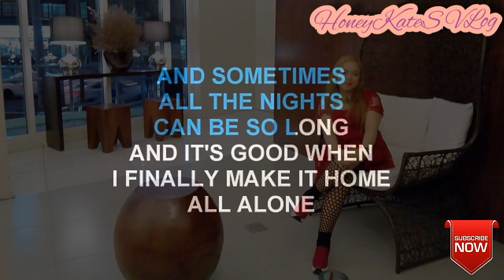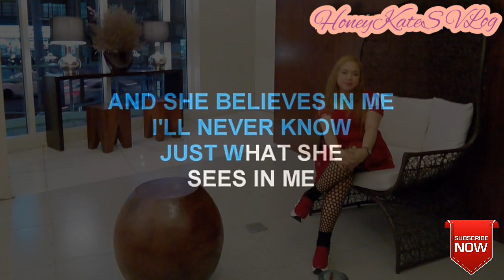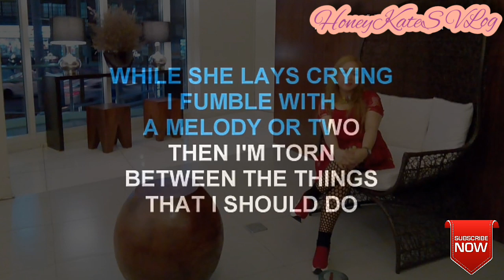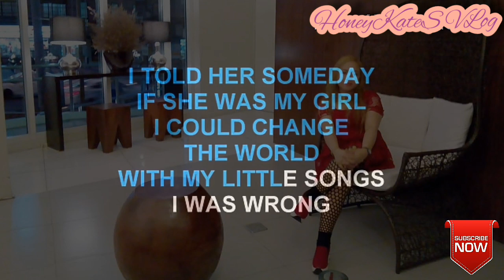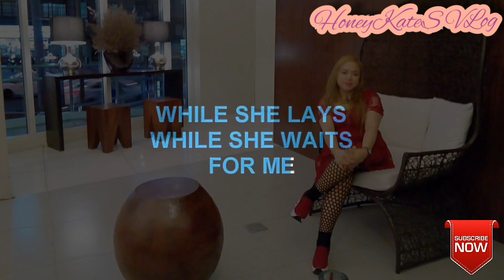She Believes in Me / Kenny Rogers / Karaoke Version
A tribute to the "Country Music Legend" and one of my favorite singer -Kenny Rogers.
Farewell and thank you for your wonderful songs. 💓
Uploaded for my own personal choice of karaoke song playlist based on my repertoire.